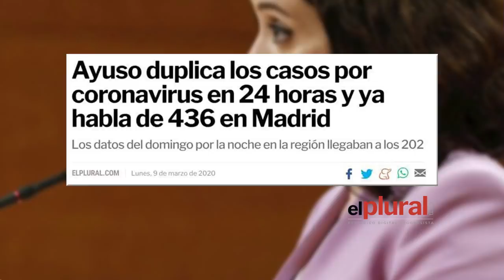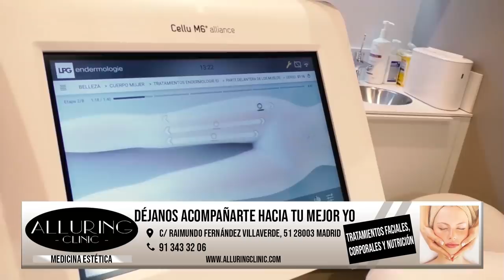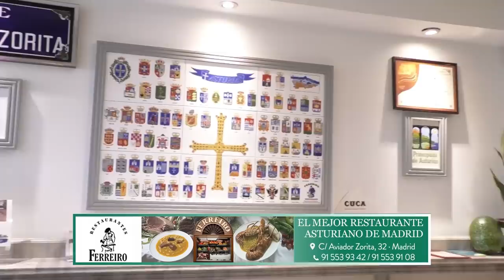¿HA REACCIONADO TARDE EL GOBIERNO DE PEDRO SÁNCHEZ A LA HORA DE TOMAR MEDIDAS CONTRA EL VIRUS?